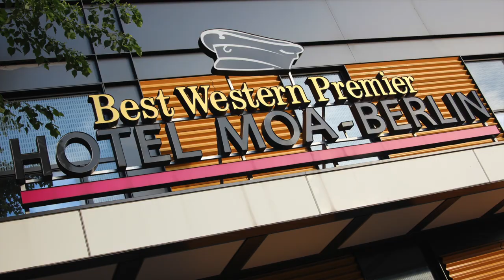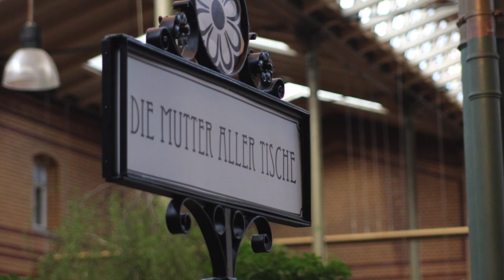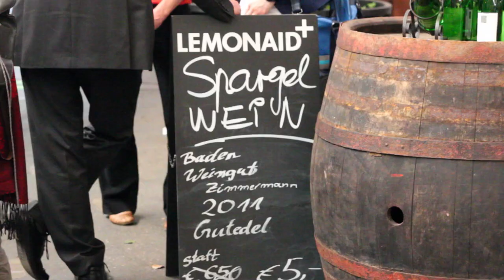DIE EVENTWERKER BERLIN - MOA Hotel und Arminius Markthalle 2013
EVENTWERKER BERLIN - MOA Hotel und Arminius Markthalle 2013 | Camera - Martin Fürstenberg | Production - PLATYN FILMPRODUCTION | Contact

Die Abendveranstaltung der Eventwerker Berlin - Brandenburg fand im MOA Hotel und in der Arminius Markthalle statt. Thomas Löb veranstaltete dieses interessante Event für mehr als 100 Eventwerker.